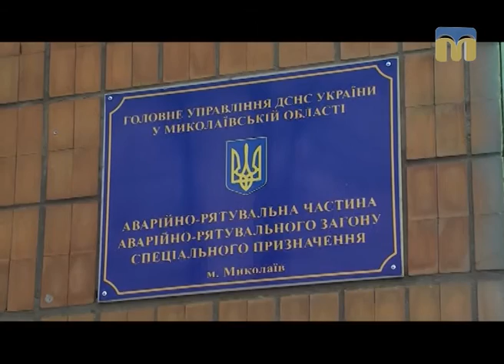ТНМ — сюжет - Миколаївські рятувальники зберегли життя людині